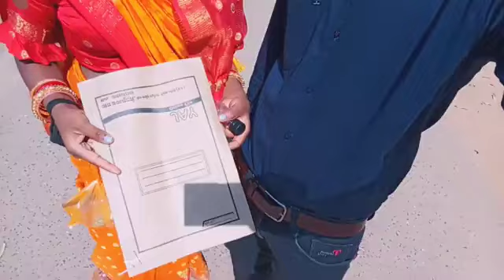गांव के देसी लोग ठंडा कैसे पीते हैं /beenu Ajay vlogs।dailyvlogs